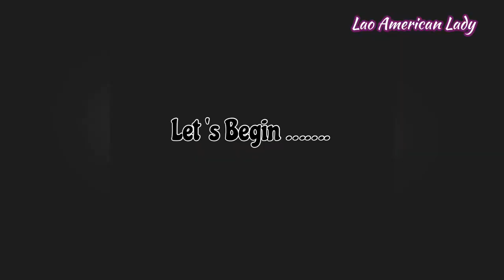Lao Steam Fish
Clip for Galangal Hot Sauce

Ingredients:

White Bass or fish of your choice

4 Talks of lemongrass
( 2 tow crush and cut into 3 - 4 inches for stuffing in side the fish. The other two stalks are to be sliced and pound in Mortar)

4 or more dry or Fresh Thai Chilies

5-8 Peeled Shallots

One whole Peeled Garlic

6-10 Fresh Kaffir Lime Leaves

Steam Veggies of your choice
Steam for 8-10 minutes
Or less for more crunch

Seasonings:

Salt
MSG
2 Tablespoons Fish Sauce ( Optional )